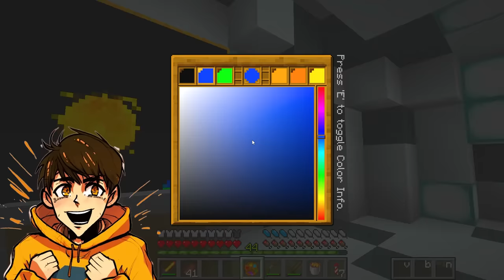NOOB vs HACKER: I Cheated in a PLANET Build Challenge!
Jamesy, Gracie and Louie are building GARTEN OF BANBAN 3 but tiny.